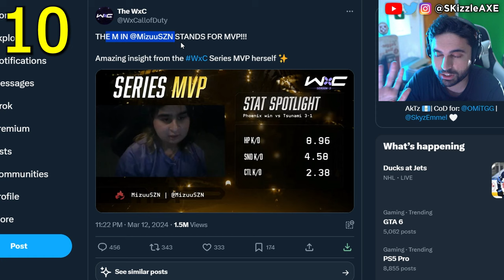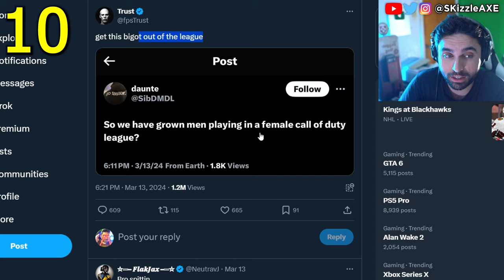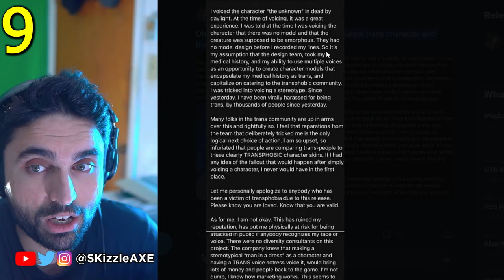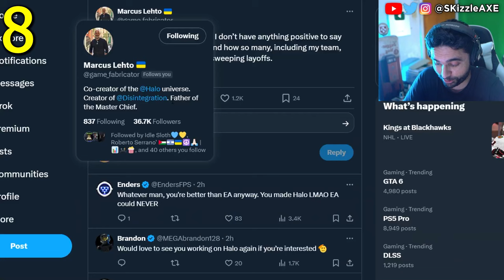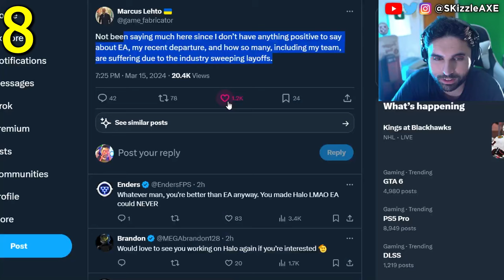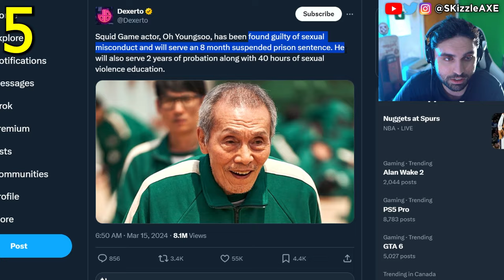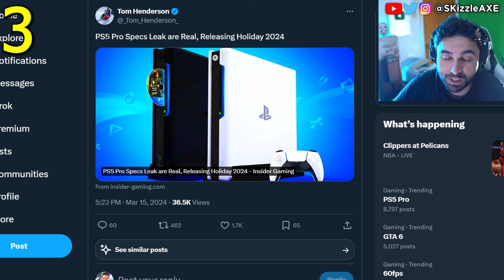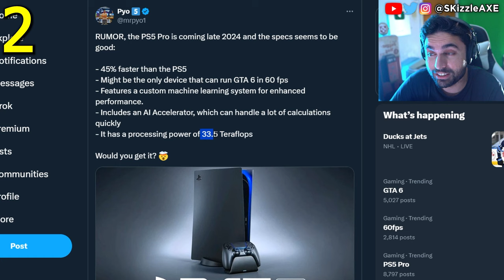WOKE BS, PS5 PRO 8K Gameplay Leak 😵 - GTA 6 on PS5 Pro, COD Warzone, Dead by Daylight, Xbox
PS5 Pro specs leaked and we're hearing PS5 Pro gameplay will be 4k 60 and PlayStation 5 pro can also do 8K. GTA 6 will likely be 60 fps as well. Battlefield dev speaks out on EA. We also got COD Warzone on Mobile. COD MVP winner announced and there's a lot of drama with Dead by Daylight as well. Boeing leaks are insane too.